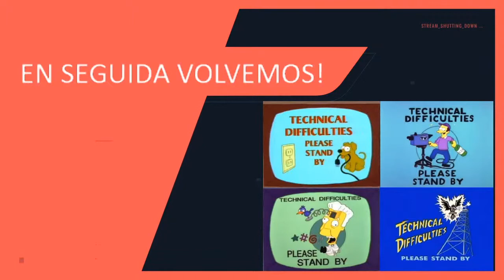Jugamos a pegarnos unos porrazos en Steep